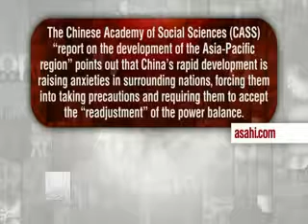Max kieser Describing China and Japan Economic Monitor 2014